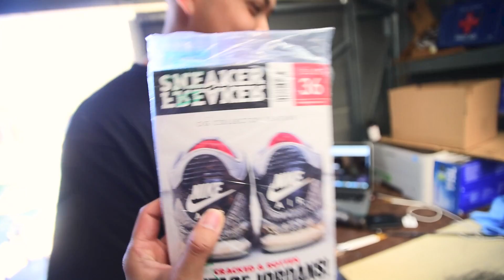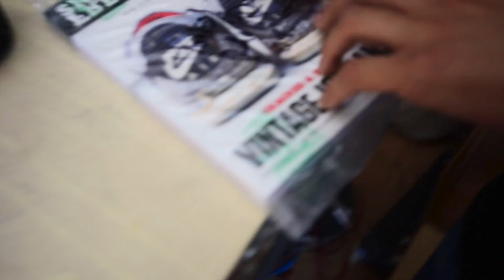VLOG 062 : Catching Up Part IV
A weeks worth of vlogs into one. Enjoy!

**All Copyrights for Yellow Claw & Flux Pavilion go to the current record label & Music Artist.